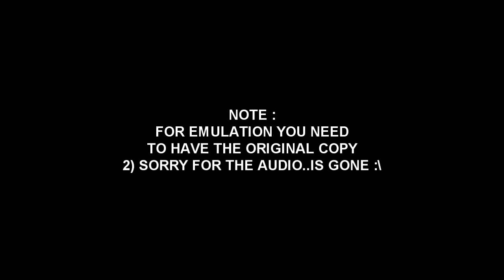Metal gear solid twin snakes HD Edition dolphin 5.0